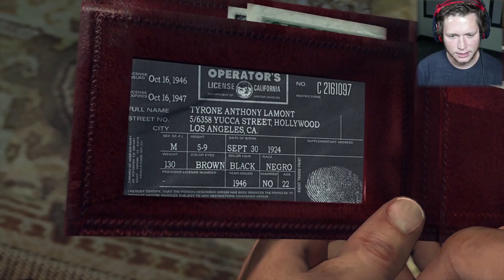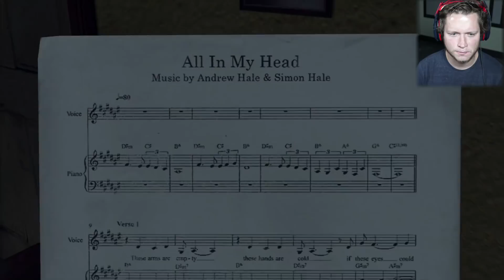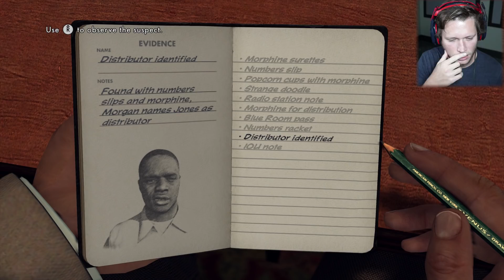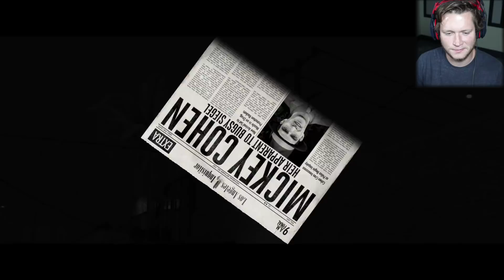LA Noire - Part 13 - PROMOTED TO VICE!